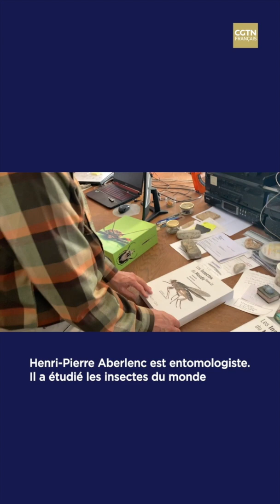Biodiversité épisode 2 - "Insectes", interview de Henri-Pierre Aberlenc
COP15BIODIVERSITE « Tant que les espèces n'ont pas disparu, il y a de l'espoir ! » L'entomologiste Henri-Pierre Aberlenc a étudié les insectes du monde pendant des décennies. Alors que la ville chinoise de Kunming accueille la COP15 Biodiversité, le scientifique nous offre des pistes pour stopper l'effondrement des populations d'insectes.